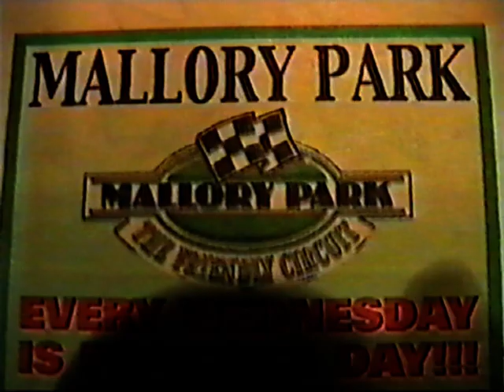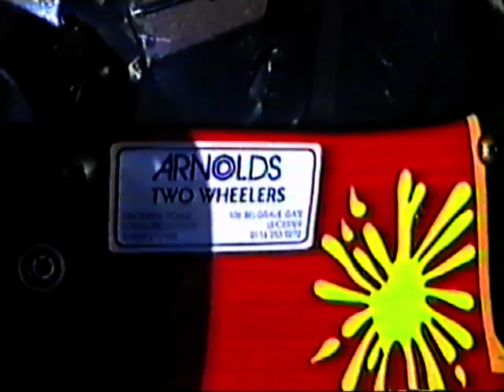Mallory Park 19th March 2003 Practise Day David Harley Aprilia RS250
David Harley takes his new Aprilia RS250 out on a practise day at Mallory Park, riding as number 8.